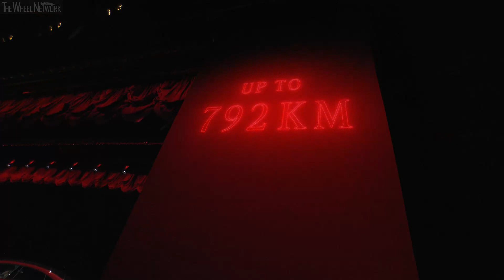2026 Mercedes-Benz CLA World Premiere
Mercedes-Benz CLA 250+ with EQ Technology Specifications:
▪ Engine – Permanently excited synchronous machine
▪ Max output – 200 kW (272 hp)
▪ Charging 10-80% at max DC capacity (320 kW) – 22 minutes
▪ Charging 0-100% at max AC capacity (11 kW) – 9 hours

Mercedes-Benz CLA 350 4MATIC with EQ Technology Specifications:
▪ Max output – 260 kW (354 hp)